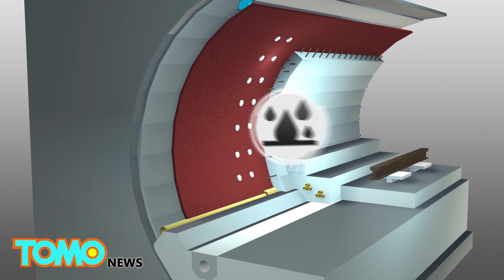อุโมงค์รถไฟที่ยาวและแพงที่สุดในโลก เปิดตัวที่ประเทศสวิสเซอร์แลนด์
อุโมงค์รถไฟที่ยาวและแพงที่สุดในโลก
เปิดตัวที่ประเทศสวิสเซอร์แลนด์

ZURICH — อุโมงค์รถไฟที่ยาวที่สุดและแพงที่สุดในโลกจะเปิดตัวในวันพุธ ที่ประเทศสวิสเซอร์แลนด์

อุโมงค์ Gotthard Base เริ่มต้นที่ Erstfeld ใน Uri และสิ้นสุดลงที่ Bodio ใน Tessin

ความยาว 57 กิโลเมตร ทำให้อุโมงค์แห่งนี้แซงหน้าอุโมงค์  Seikan ของญี่ปุ่น และอุโมงค์ระหว่างอังกฤษและฝรั่งเศส ก่อนจะคว้าตำแหน่งอุโมงค์ยาวที่สุดในโลกไปครอง

ณ ตำแหน่ง 2.3km ใต้เทือกเขาแอลป์ ทำให้มันเป็นอุโมงค์รถไฟที่ลึกที่สุดในโลกด้วย

อุโมงค์ที่ใช้ระบบแทร็คทางเดียวสองเส้นที่เชื่อมโยงกับเส้นทางการหลบหนีฉุกเฉิน รถไฟเดินทางบนทางราบเกือบตลอดสาย ทำให้สามารถเพิ่มความเร็วได้ถึงความเร็วสูงสุดที่ 250 กิโลเมตรต่อชั่วโมง

อุโมงค์จะสามารถลดเวลาหนึ่งชั่วโมงจากการเดินทางโดยรถไฟระหว่างซูริคและมิลาน ให้เหลือเพียงสามชั่วโมง

อุโมงค์ยังจะถูกใช้เพื่อการขนส่งสินค้าทางรถไฟ โดยสามารถให้บริการรถไฟบรรทุกสินค้าราว 260 ขบวนต่อวัน แทน 180 ขบวนเมื่อใช้เส้นทางในปัจจุบัน

ประชาชนต่างก็หวังว่าอุโมงค์แห่งนี้จะช่วยลดปริมาณการจราจรบนถนนอัลไพน์ และลดการปล่อย CO2